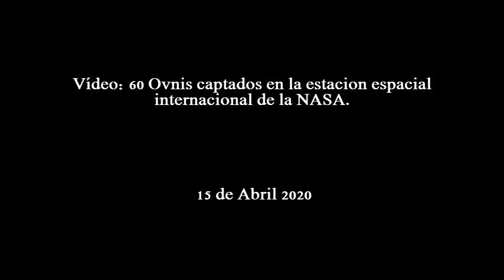Vídeo: 60 Ovnis captados en la estación espacial internacional de la NASA. 15 de Abril 2020